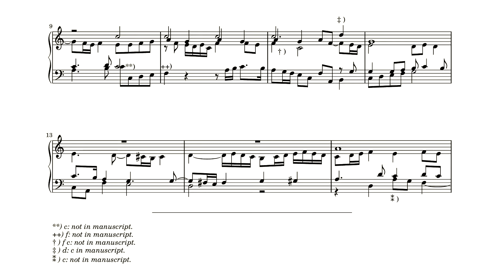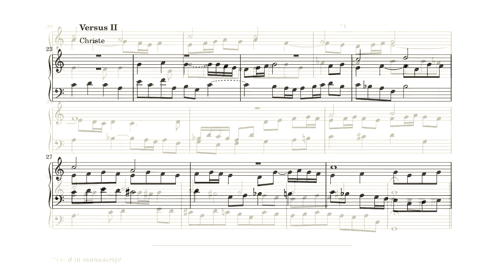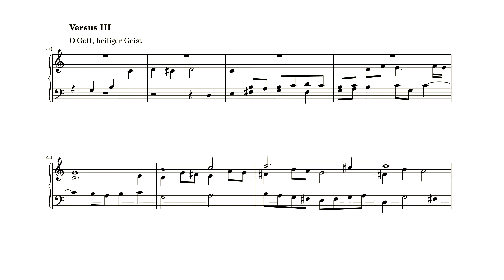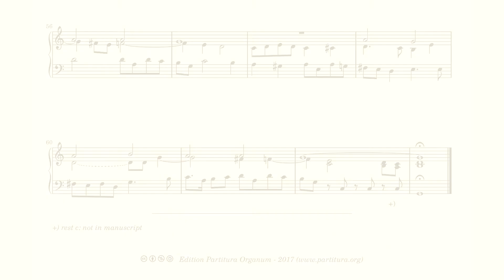Johann Michael Bach, O Herr Gott, Vater in Ewigkeit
The choral "O Herr Gott, Vater in Ewigkeit" is a choral meant for Trinity Sunday. Bach writes a piece in three parts, to emphasize the Trinitarian nature of God. The first part is titles "O Herr Gott, Vater in Ewigkeit", the second one "Christ" and the third "O Gott heiliger Geist". A similar ordening is to be found in J.S. Bach's Klavierübung, Part three. BWV 669-671 and BWV 672-674 each have succesively Gott, Christ and the Holy spirit as subject. In my youth I learned to play BWV 669-671 as firm, mild and strong respectively, as an expression of three of the aspects of God. Though this piece by J.M. Bach is on a much smaller scale as those three grand works of J.S. Bach, the Lutheranian believe is the same here, so I play them as I once learned how to play BWV 669-71.
In this work Neumeister shows himself once again to be a not so good scribe. The first part of this piece is in four parts, but in lots of places one of the parts just disappears. I firmly believe Johann Michael Bach was an excellent composer, and he would not write a four part piece so sloppy. So, I add some notes here and there, to maintain the four part character of the piece.

The recording was done with the Hauptwerk software and the sampleset, made by Sonus Paradisi, of the Bader organ in the Walburgiskerk, Zutphen.